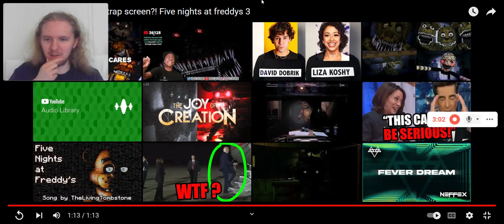Devin-Foxy (Remastered) Reacts to Unseen "HELP ME" Springtrap screen?! In Five Nights At Freddy's 3